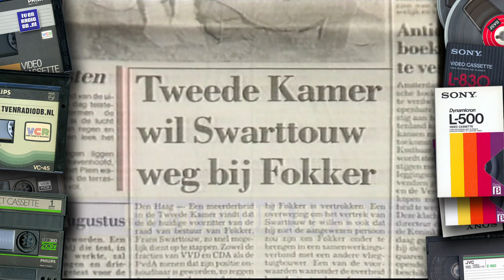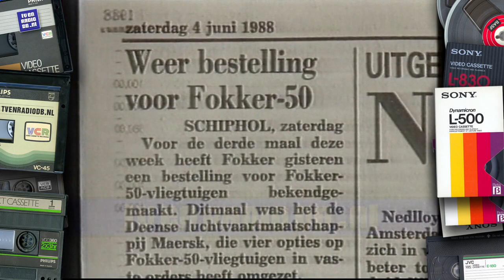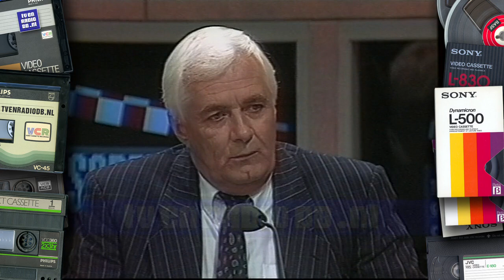TV: Screentest (19880822)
Complete aflevering van het KRO programma Screentest met Han van der Meer. Uitgezonden op 22 augustus 1988.
Source: VHS.